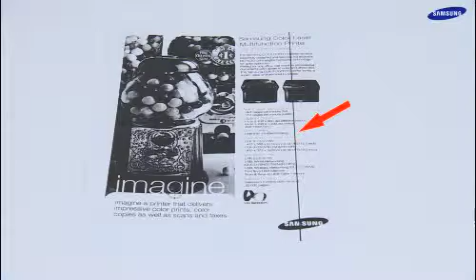동영상 가이드 빠른해결 삼성전자서비스삼성 복합기ADF 시트 있는 모델 제품에서 복사하면 세로줄이 생겨요